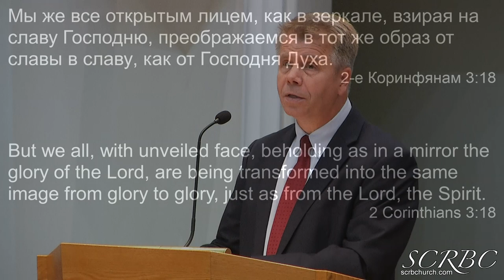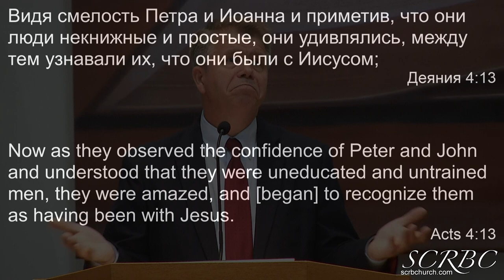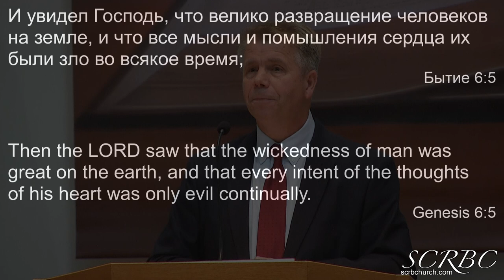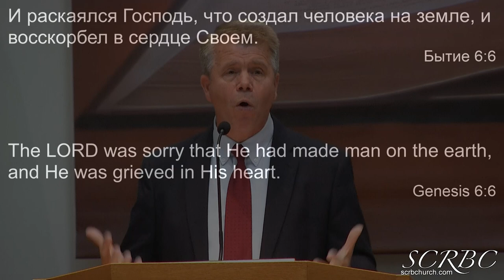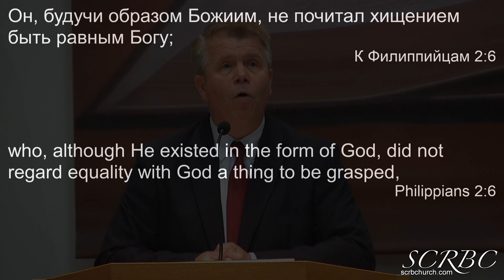08 14 2022 Христианский характер Г Кронин